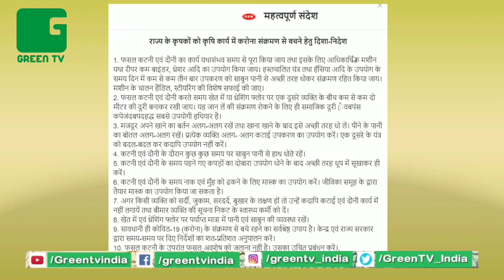Kisan जो है Bihar से जरूर देखें Dr. Prem Kumar, Minister of Agri, Bihar को : India Fights Corona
Dr. Prem Kumar, Minister of Agriculture, Government of Bihar On Green TV India Discussing  Impact Of Corona On Agriculture and Preparation To Tackle Long Term Effect Of Corona